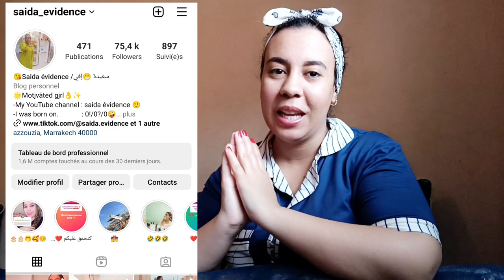روتين تنظيف مابعد حفل عيد ميلاد بنتي ☑️كل حماس شركت معكم نهاري كي داز (اجواء العيد الكبير 🐏🐏